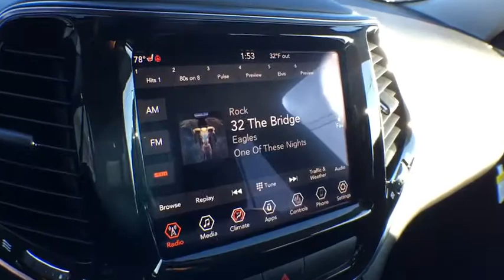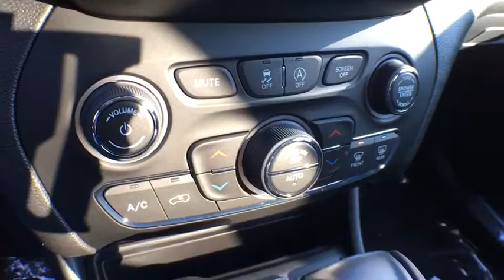2019 Jeep Cherokee Brighton, Novi, Howell, Wixom, Pickney, MI 290491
Bright White Clearcoat New 2019 Jeep Cherokee available in Brighton, Michigan at Brighton Chrysler. Servicing the Novi, Howell, Wixom, Pickney, MI area.

Brighton Chrysler
9827 E Grand River Ave

This Jeep won't be on the lot long! Maximum utility meets passenger comfort in the fullsize segment! Top features include power front seats, power door mirrors and heated door mirrors, cruise control, and a blind spot monitoring system. We pride ourselves in the quality that we offer on all of our vehicles. Please don't hesitate to give us a call.